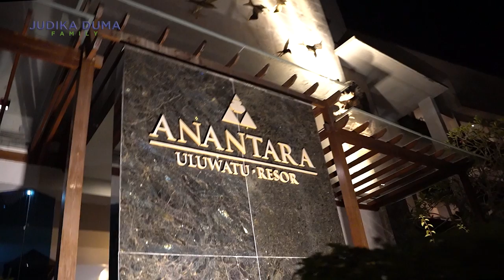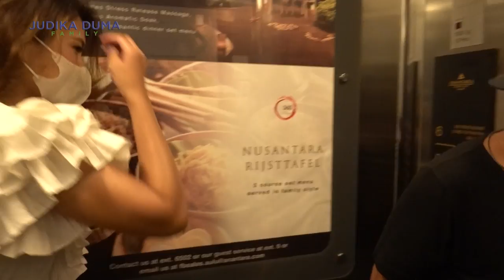ANANTARA PUNYA TEPANYAKI ENAK, CHEFNYA LUCU.. - JUDIKA DUMA EXPLORE BALI